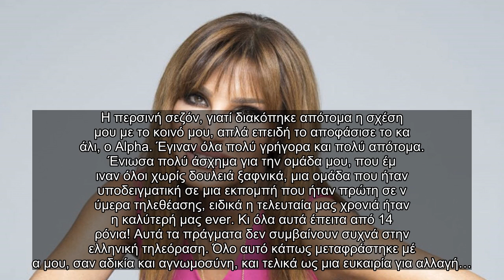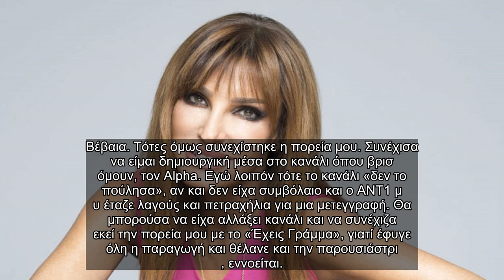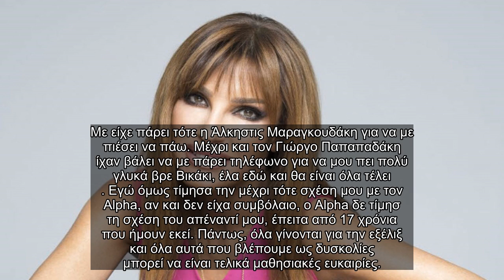✅ Βίκυ Χατζηβασιλείου: «Ο Alpha δεν τίμησε τη σχέση του απέναντί μου»